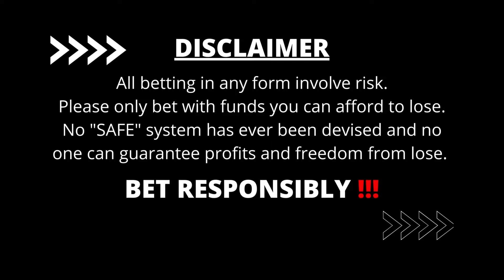DAILY FOOTBALL PREDICTIONS |20TH SEPTEMBER, 2021| TODAY'S FREE VIP BETTING TIPS (LOW RISK).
If you are new to this channel, let me officially welcome you to Sports EnterTime. Here we analyse and offer low risks and sure predictions for free. You can check for yourself in our previous posts and on our telegram channel.

FREE FOOTBALL BETTING TIPS, FOOTBALL PREDICTIONS, BETTING STRATEGIES, FREE FIXED MATCHES OVERS/UNDERS, DOUBLE CHANCE, STRAIGHT WIN.

Want to increase your chance of winning bets? This is a Sports Entertainment Channel that gives you Accurate Sports Informations,  Daily Football Betting Tips and Football Thrills.